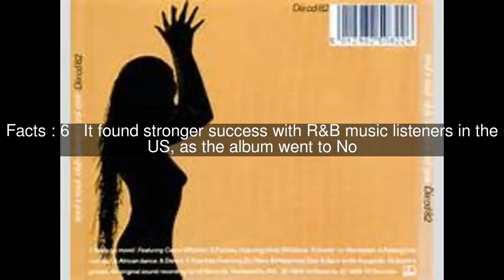Club Classics Vol. One Top #6 Facts